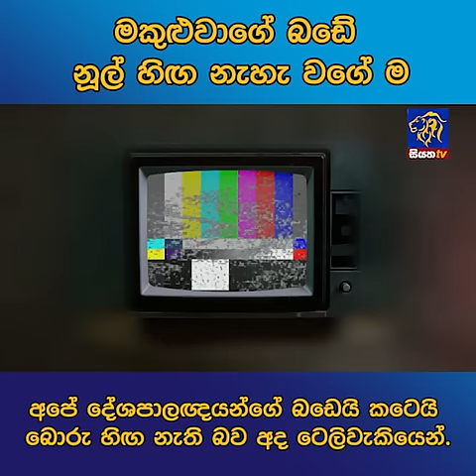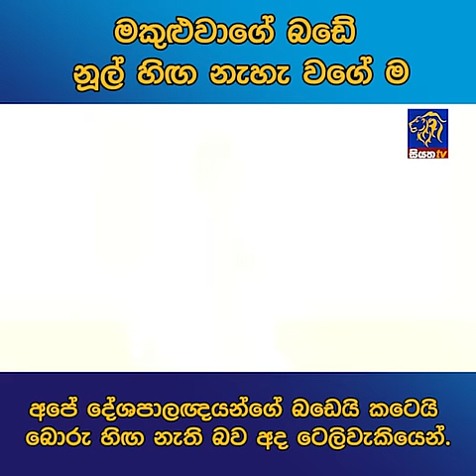මකුළුවාගේ බඩේ නූල් හිඟ නැහැ වගේ ම අපේ දේශපාලඥයන්ගේ බඩෙයි කටෙයි බොරු හිඟ නැති බව අද ටෙලිවැකියෙන්.